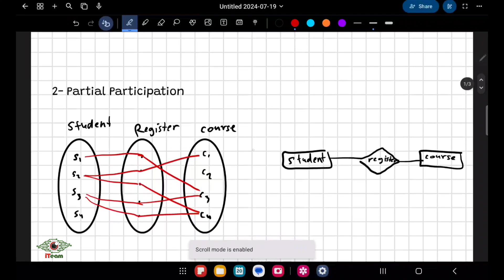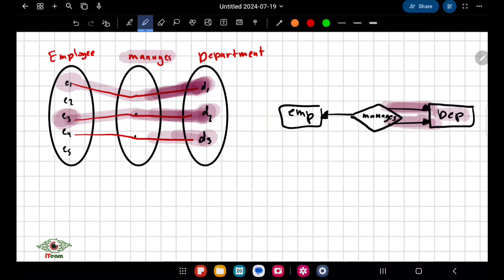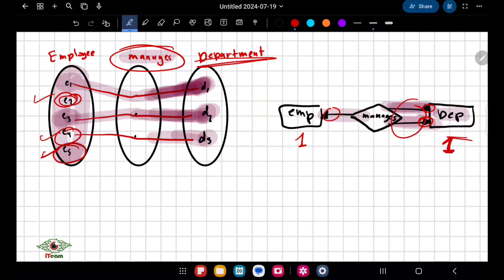Database: Participation Constraints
iTeam